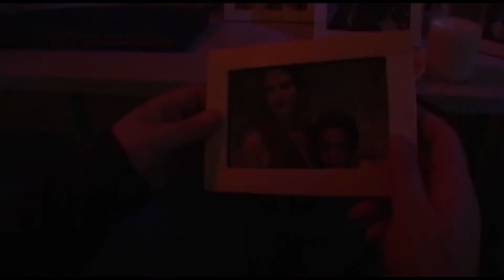THE CRUSADERS#357: EXPERIMENT IN EVIL! trailer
A battered wife leaves her husband to become a superhero in this comic book come to life complete with panels, page turns and novelty ads. Taking the identity of Furie, she joins a team of costumed adventurers called The Crusaders where she comes in to conflict with their leader, the mysterious Ace of Spades. A one time hero of the golden age, Ace now walks a dangerous path between darkness and light. Can Furie save him from the Abyss?

THE CRUSADERS

THE ACE OF SPADES      ROBB WOLFORD
FURIE                                 VICKI SCHAFFER
TWILIGHT                           BRET SHEFTER
SERGEANT LIBERTY        BLAKE ARNOLD
DAVE                                  BEN SORRENTINO

THE SEVEN HEADS OF THE BEAST

THE BEAST                       STEPHEN G. FRYE
COUNTESS BATHORY    CHRISTINE ROBERT
DEATHRATTLE                 ANDRE HARVEY
ZUROMACHI                      FRED DEKOM
DR.OMEGA                       RUTH W. BLOCK
UNCLE SMILEY                 JOHN HENRY WHITAKER
SPEEDTRIP/THUNDERBOLT    CASEY GRANT
THE GORGON                 TIFFANY PAIGE

THE MOGULS OF DOOM

WARLOCK                       JEFFREY STACKHOUSE
BARBARIAN                     JOE LEAVITT
WITCHDOCTOR              ED YOU
MR.PSYCHO                    HAL CARTRETT
CAPTAIN SLAUGHTER    GLENN HOEFFNER
KENNY KRENSHAW        MARTY DAVIS
THE PROLETARIAT         GEORGE LINDSEY JR.
THE OGRE                       ANDREW HINNEBUSCH
THE MASKED CRUSHER     DARREN MANGLER

THE FREEDOM LEAUGE

CAPTAIN JUSTICE          MICHELLE VOLZ
THE CRIMSON ARCHER    RODERICK EMIL
DANGERMAN                  PATRICK TILLER
THE FROST                    FYLICIA RENEE' KING

SUPERHEROS

LA FEMME FATALE         LYN MACOMBER
THE AMERICAN DEFENDER      MARIANNE PARKER

THE REST OF THE WORLD

RICK FERRANTTI          MATT ROBERTS
JANET KAHN                  MELISSA PETRO
CARL                              RALPH LISTER
TINA                                DORRIE GRACE
THE FOX                        STEPHEN HARRIS
DOUGLAS THE BARTENDER     ROBERT E. MODI
LT.EISNER                     JOHNNY WEST
OFFICER GERBER       ALAN SIMPSON
GHOSTDEMON             ALAN SANBORNE
JULIE SANDS                ZANNI KENDRICK
CLARK SANDS             GATTO HARVEY
HOOLIGAN#1                SCOTT CONNOR
HOOLIGAN#2                GRAYDON SCHLICHTER
TRIBUNE#1                   RICHARD BECKER
TRIBUNE#2                   JOHN BUTCOVICH
TRIBUNE#3                   MICHAEL PERRICK
CAPTIVE#1(ACE)          JACK WOLFORD
CAPTIVE#2(TWILIGHT)    AUTUMN MAKENZIE
BEAST AGENT#1           IAN FAGAN
BEAST AGENT#2           GRAYDON SCHLICHTER
POLICEWOMAN            JANETTE SULLIVAN
GOTHIC VAMPIRESS    CARLA WAY
GOTHIC VAMPIRE         MARK KNOELLER
FISHERMAN VAMPIRE  VOLDI WAY
EVIL ELF                        AARON WOLFORD

CREW

DIRECTOR/PRODUCER        ROBB WOLFORD
WRITERS                                 BLAKE ARNOLD
                                                  ROBB WOLFORD
DIRECTOR OF PHOTOGRAPHY    BRUCE  HEINSIUS
CO-PRODUCER                      ELDRIDGE ALARCON
EDITOR                                     DOV SCHWARZ
MUSIC                                       ROB RAMPLEY
                                                  KENT KARLSON
ASSISTANT DIRECTOR          RICHARD A. BECKER
SOUND RECORDING             BRUCE  HEINSIUS.
COSTUME DESIGNER            MARIANNE PARKER
                                                  JENNIFER CARESS
                                                  SUSIE YANG
                                                  MARY LOU RIGGS
                                                  SHANNON ROGERS
MAKEUP                                   JO CROWLEY
                                                  COLLEEN BRILL
                                                  LUPE ALEJANDRO
                                                  SCOTT CONNOR
                                                  CINDY ROTTLER
SPECIAL EFFECTS                 ADAM LIMA
                                                  ERIC QUACH
                                                  DOV SCWARZ
SOUND EFFECTS                   KENT KARLSON
SOUND MIXER                         CHARLES DAYTON
ARTWORK                               RICHARD A. BECKER
                                                  HAL CARTRET
                                                  BEN SORRENTINO
FIGHT CHOREOGRAPHER    BEN SORRENTINO
ADDITIONAL FIGHT
CHOREOGRAPHEY                JAY MARKS
                                                  CASEY GRANT
STILL PHOTOGRAPHER        BRUCE HEINSIUS
ELECTRICIAN                          HAL CARTRETT
                                                  MARK KNOELLER
BOOM OPERATOR                 ALAN SIMPSON